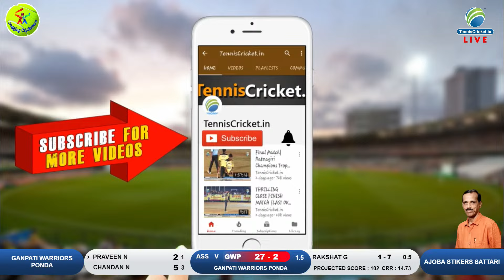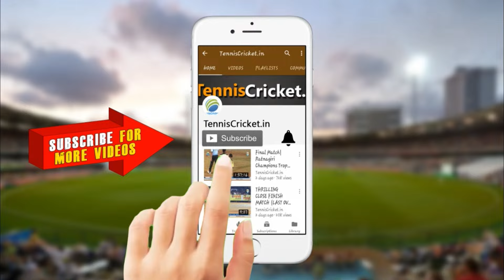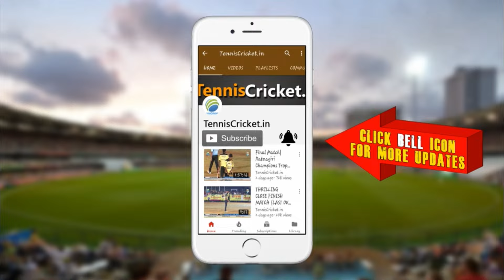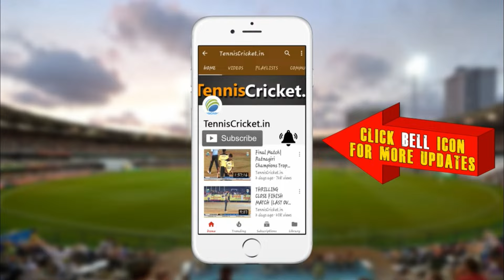Tied Match | Ganpati Warriors vs Ajoba Stikers || Sk Jogging Trophy 2024